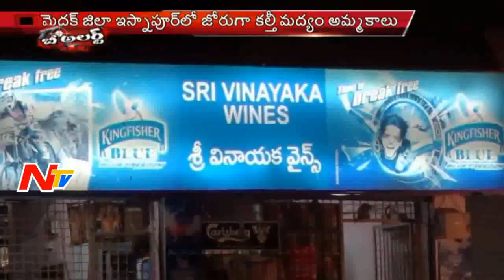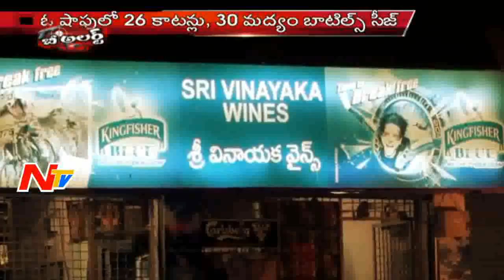Fake Liquir in Medak District | Be Alert | NTV